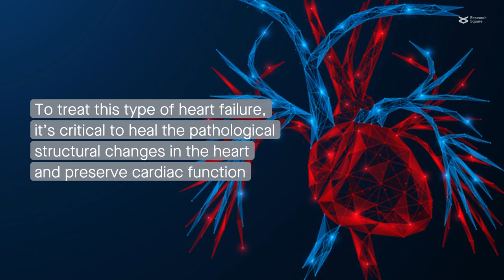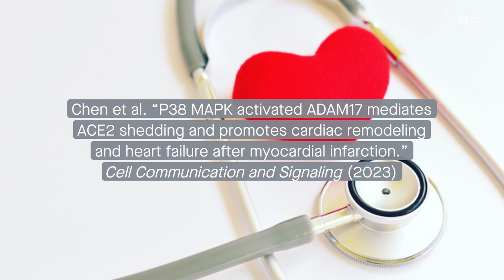ADAM17 contributes to heart failure after heart attack by promoting loss of cardioprotective ACE2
Chen et al. “P38 MAPK activated ADAM17 mediates ACE2 shedding and promotes cardiac remodeling and heart failure after myocardial infarction.” Cell Communication and Signaling (2023)